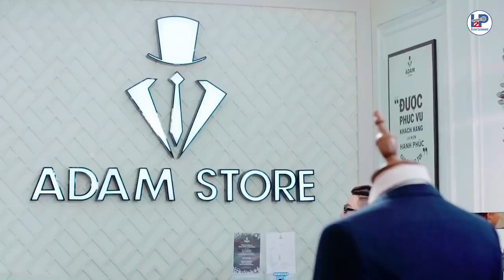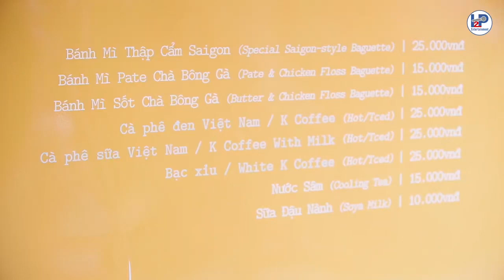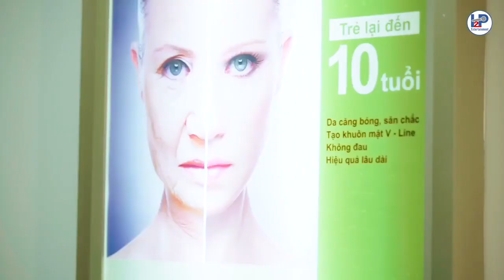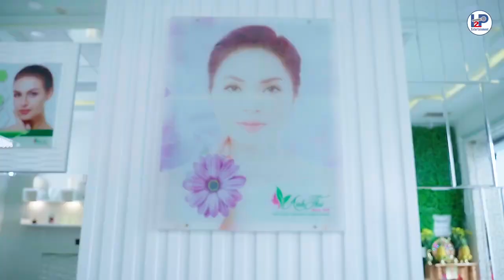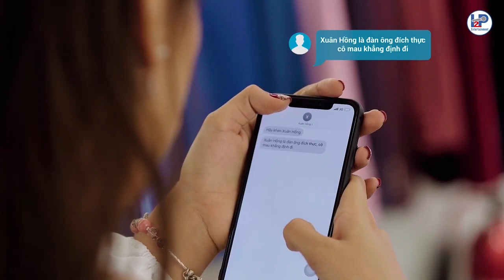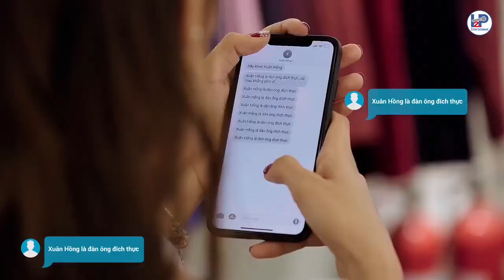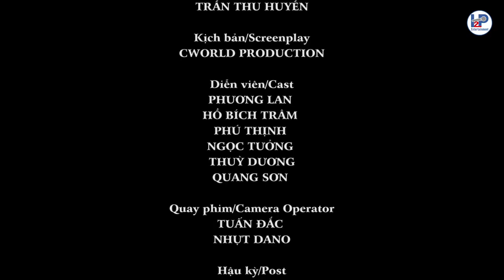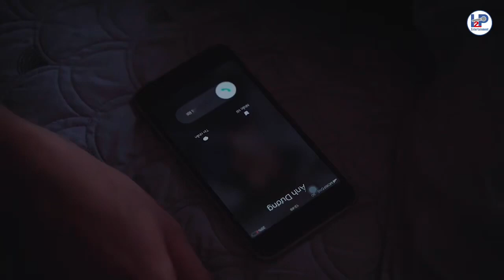Phim Love 2019 bản full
Ngày cách ly toàn quốc thứ 3, đã có những tín hiệu tốt đẹp cho những bệnh nhân ở Việt Nam đã khỏi bệnh do virus Cô rô na gây ra.
Mời cả nhà xem lại bộ phim Love 2019 để có thêm nhiều điều vui trong cuộc sống nhé.